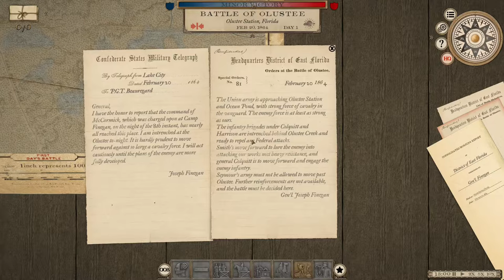Grand Tactician: The Civil War - Confederates - Historical Battles - The BAttle of Olustee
Join me as I play through the historical single battles on Grand Tactician: The Civil War. I will be playing as the Confederates in this series.

The Battle of Olustee